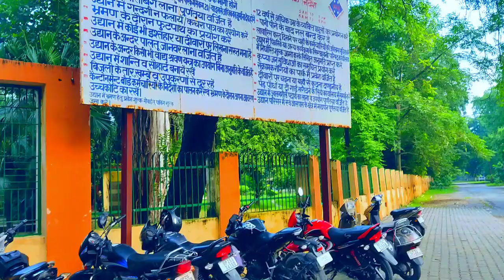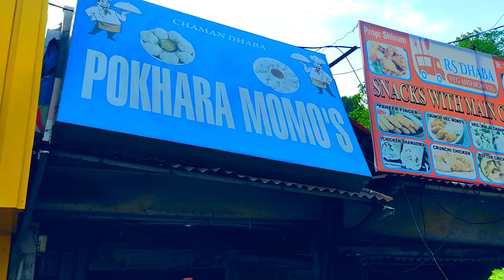Bareilly cantt vlog | Bareilly cantt explore | Bareilly cantt ka phul bag | Bareilly famous mom's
Guyes yahe video Bareilly cantt ko explore kiya hi or Bareilly ka little choka btc walo ka bhi es video me btya hi Rohit sahu Bareilly vlogs Rohit sahu